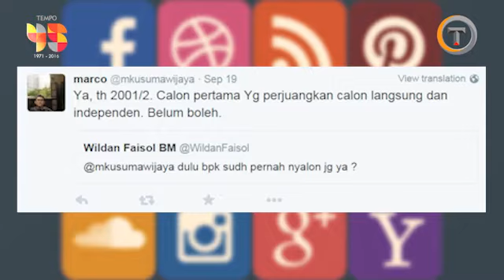Pilgub Jakarta, Marco Kusumawijaya Merapat ke Gerindra?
Marco Kusumawijaya, orang pertama yang menyatakan maju sebagai bakal calon gubernur DKI melalui  jalur independen.  Awal februari lalu ia hadir dalam acara silahturahmi bakal calon gubernur Partai Gerindra